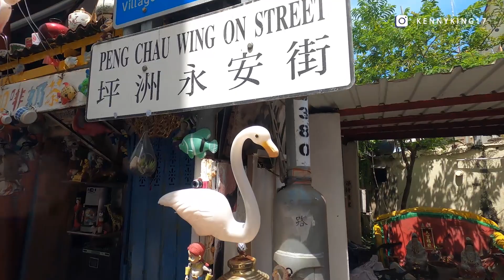【Kenny Vlog】坪洲小秘景 3分鐘遊香港坪洲 | 3 mins in Hong Kong Peng Chau island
拍照地點 Photo spot:
坪洲 Peng Chau

1. Peng Chau Wing On St
Peng Chau

2. Ngan Chau Tsai Pavilion
銀洲仔亭

❈ 小小的自我介紹 | Something About Me
我是Kenny，我24歲 和只想在youtube上記錄自己的日常生活並分享給所有人。
My name is Kenny. I am 24 and I just want to record my daily life on youtube and share to everyone.

❈About my video 拍攝相關
- Camera 相機: GOPRO HERO 8
- Video editing software 剪輯軟體: Premiere pro